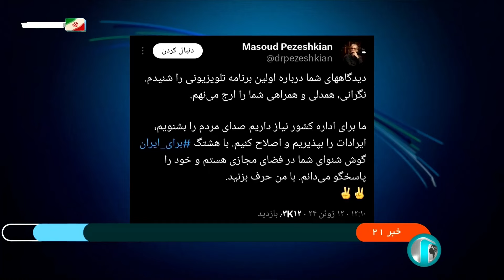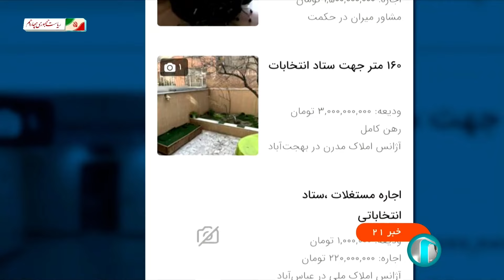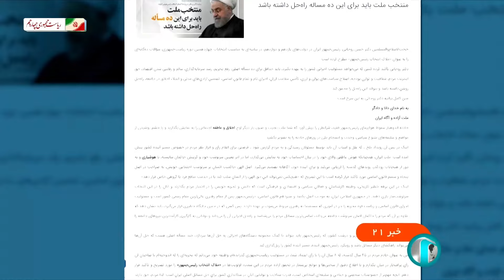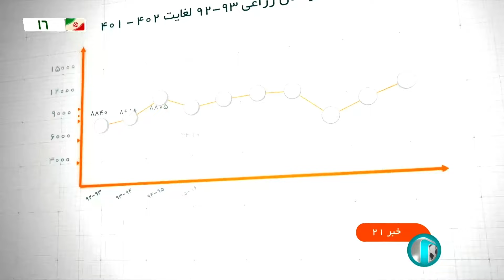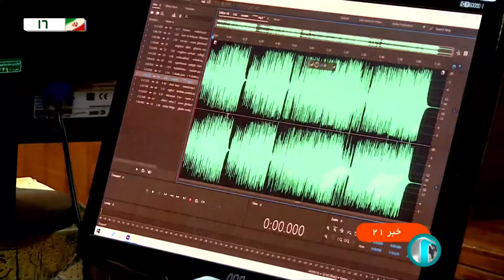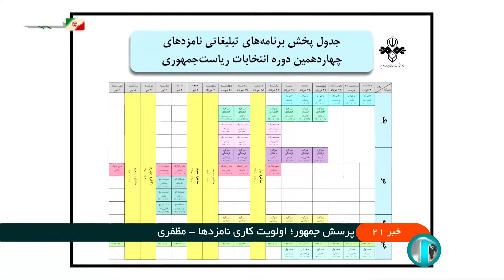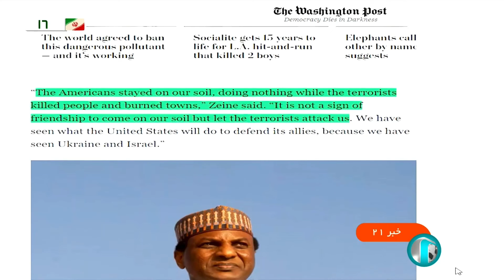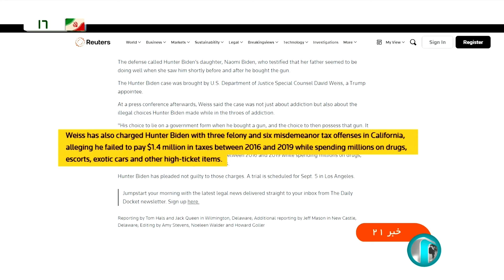خبر 21 به وقت تهران - چهارشنبه 23 خرداد 1403